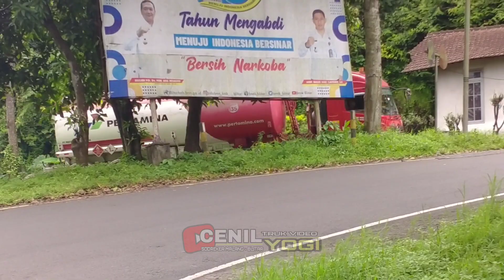Two Container Trucks Loading Sugar Down an Extreme Bend In Selorejo Indonesian